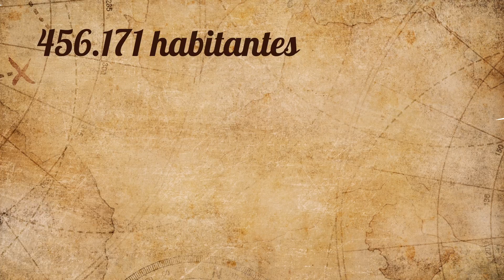Macapá em Números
Veja os números da capital amapaense que comemora 258 anos de fundação.